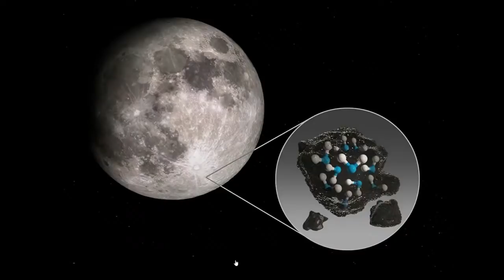NASA announces new science results about the moon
NASA is holding a teleconference to discuss "an exciting new discovery" that contributes to the agency's effort to learn about the Moon.